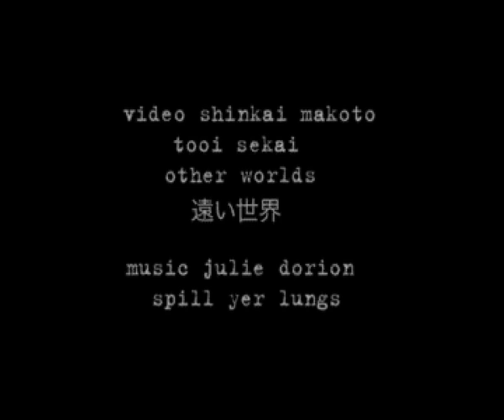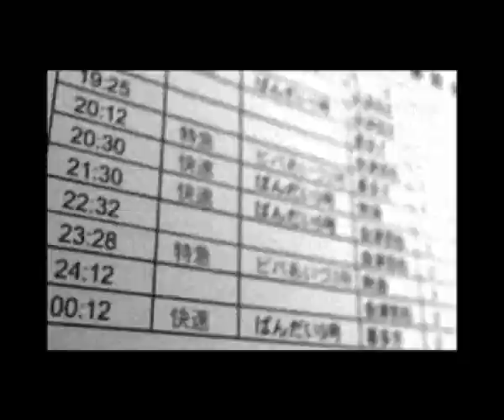other worlds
a short video from shinkai makoto with spill yer lungs by julie doiron